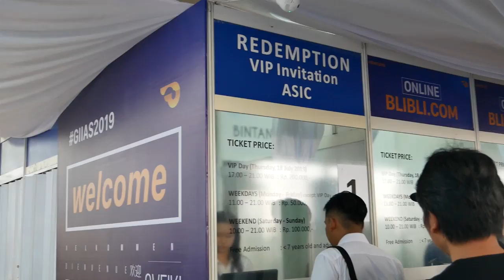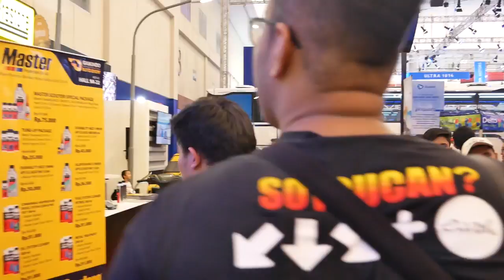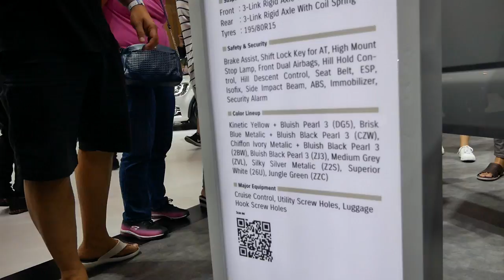GIIAS Auto Modified 2019 Penjurian Dan Pembagian Trophy Day 2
ya di video Giias Auto Modified 2019 day 2 , waktunya untuk penjurian dan hasil dari kontes ini..
Bagaimana hasil dan keseruannya?